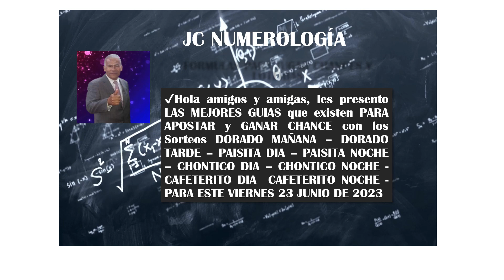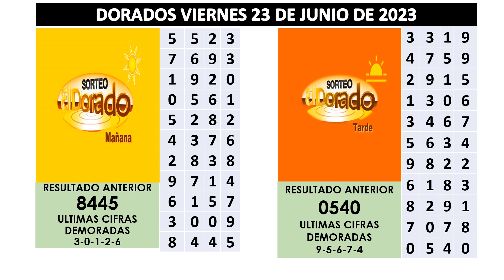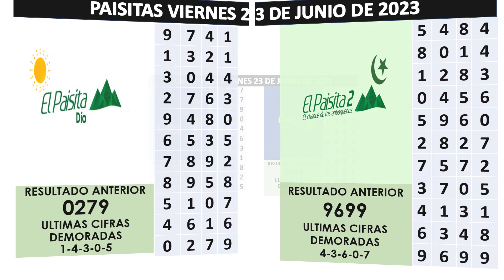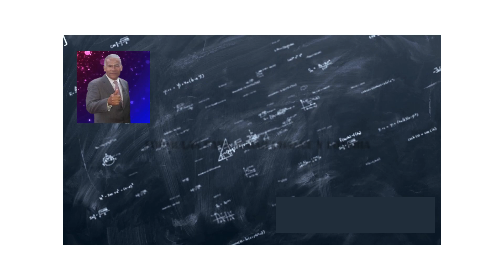Resultados Chances y Loterias DORADO PAISITA CHONTICO CAFETERITO VIERNES Hoy 23/06/2023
EL DORADO MAÑANA y TARDE Resultado de Hoy VIERNES 23 DE JUNIO del 2023 (chances y loterias).
RESULTADOS DORADO MAÑANA #9367 DORADO TARDE #8174 PAISITA DIA #4257 PAISITA NOCHE #9217 CHONTICO DIA #3246 CHONTICO NOCHE #3197 CAFETERITO TARDE #9277 Y CAFETERITO NOCHE #6754 Hoy Viernes 23 de Junio 2023
Numero Para Hoy: DORADO MAÑANA DORADO TARDE PAISITA DIA PAISITA NOCHE CHONTICO DIA CHONTICO NOCHE CAFETERITO TARDE Y CAFETERITO NOCHE / Tuesday, June 23, 2023
DORADO MAÑANA DORADO TARDE PAISITA DIA PAISITA NOCHE CHONTICO DIA CHONTICO NOCHE CAFETERITO TARDE Y CAFETERITO NOCHE - The Perfect Number For Today!
DORADO MAÑANA DORADO TARDE PAISITA DIA PAISITA NOCHE CHONTICO DIA CHONTICO NOCHE CAFETERITO TARDE Y CAFETERITO NOCHE: Your Lucky Numbers For Today!
Astro Sun And Astro Moon Numbers For Today / Tuesday, June 23, 2023
DORADO MAÑANA DORADO TARDE PAISITA DIA PAISITA NOCHE CHONTICO DIA CHONTICO NOCHE CAFETERITO TARDE Y CAFETERITO NOCHE  - Numero Para Hoy (viernes 23 De Junio De 2023)
Nuevo Video: Numero Para Hoy DORADO MAÑANA DORADO TARDE PAISITA DIA PAISITA NOCHE CHONTICO DIA CHONTICO NOCHE CAFETERITO TARDE Y CAFETERITO NOCHE / Viernes 23 De Junio De 2023
DORADO MAÑANA DORADO TARDE PAISITA DIA PAISITA NOCHE CHONTICO DIA CHONTICO NOCHE CAFETERITO TARDE Y CAFETERITO NOCHE: Your Guide To The Best Day Ever!
Últimos RESULTADOS SORTEOS DE LOTERIAS Y CHANCES DE HOY VIERNES 23 DE JUNIO DEL 2023 (actualizado)
Resultado de EL DORADO MAÑANA del VIERNES 23 DE JUNIO del 2023
resultado de EL DORADO TARDE del VIERNES 23 DE JUNIO del 2023
resultado Paisita Día del VIERNES 23 DE JUNIO del 2023
resultado Chontico Día del VIERNES 23 DE JUNIO del 2023
resultado Pijao del VIERNES 23 DE JUNIO del 2023
resultado CAFETERITO TARDE del VIERNES 23 DE JUNIO del 2023
resultado CAFETERITO NOCHE del VIERNES 23 DE JUNIO del 2023
resultado PAISITA NOCHE del VIERNES 23 DE JUNIO del 2023
resultado CHONTICO NOCHE del VIERNES 23 DE JUNIO del 2023
DORADO TARDE de HOY Resultado VIERNES 23 de junio de 2023 ✅✅
EL DORADO MAÑANA Resultado del VIERNES 23 de Junio del 2023
Resultado DORADO MAÑANA del VIERNES 23 de junio de 2023 ✅
Último Resultado EL DORADO MAÑANA y TARDE Hoy VIERNES 23 DE JUNIO del 2023 (chances y loterías).
Último Resultado Resultado DORADO TARDE del VIERNES 23 de junio de 2023 ✅
Último Resultado
Resultados CHANCES DIA de VIERNES 23 Junio 2023 ASTRO SOL DE HOY LOTERIAS DE HOY RESULTADOS DIA
Resultado LOTERIA DE BOGOTA jueves 22 de junio de 2023 🔔🚨ULTIMO SORTEO
Resultado LOTERIA DEL QUINDIO jueves 22 de junio de 2023 🔔🚨ULTIMO SORTEO
@JCNUMEROLOGO de jc numerología  les presenta la FORMULA PARA GANAR EL CHANCE EN COLOMBIA 2023:
Resultado PREMIO MAYOR Y SECOS Lotería de BOGOTA jueves 22 de  Junio de 2023
Resultado PREMIO MAYOR Y SECOS Lotería del QUINDIO  jueves 22  de  Junio de 2023
Resultado PREMIO MAYOR Y SECOS Lotería de BOGOTÁ jueves 22 de  Junio de 2023
resultado el dorado mañana 23 de junio
resultado el dorado 23 de junio
dorado mañana de hoy
resultado el dorado mañana que gano
dorado mañana chance
Resultados CHANCES DIA de Viernes 23 Junio 2023 ASTRO SOL DE HOY
RESULTADOS DIA EL DORADO MAÑANA
Resultado Viernes 23 de Junio de 2023
resultados dorado mañana y tarde